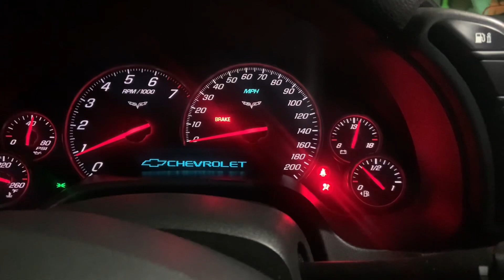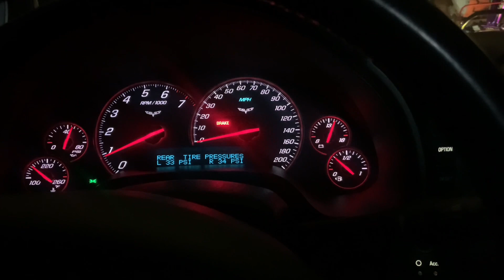5 REASONS WHY A C6 CORVETTE IS STILL A GREAT BUY IN 2023!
My 5 Reasons I Bought a C6 corvette Corvette over a Charger, Mustang, Challenger, or Camaro !